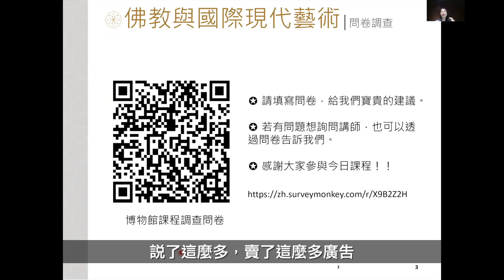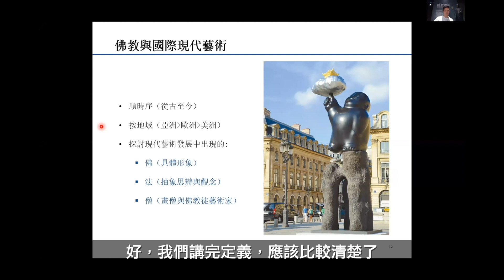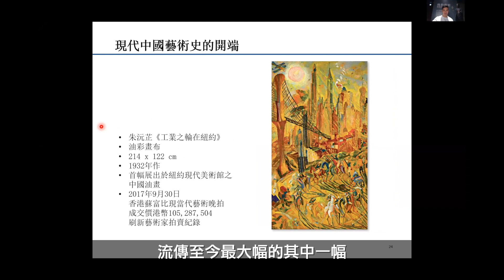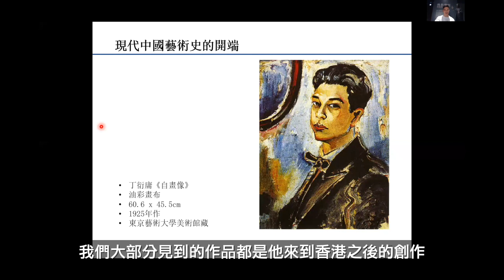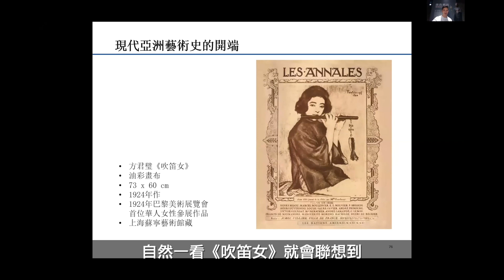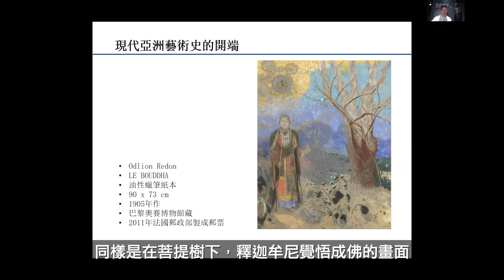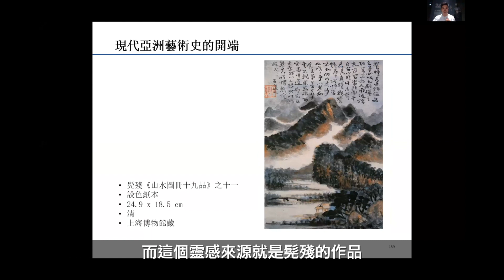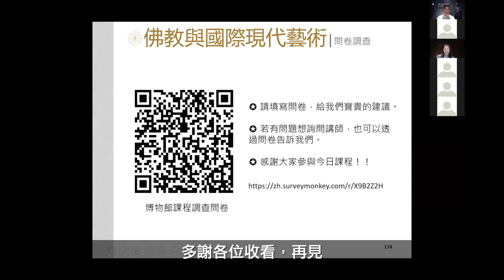【佛教與國際現代藝術 - 第一講】節目重溫 (中文字幕) Buddhism and International Modern Art - Part I Archive (w/ CH subtitle)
佛教以藝術方式呈現，並不止於傳統繪畫與造像，自十九、二十世紀之交，更進入現代藝術領域，成為重要創作主題與靈感來源。蘇富比亞洲區董事郭東杰將結合國際博物館典藏，以及行業生涯經歷過的現代藝術傑作，剖析佛教與國際現代藝術發展之關係，同時對照慈山寺典藏之古代佛教藝術珍品，體現佛教穿越古今而璀璨生輝的藝術靈光。

【佛教與國際現代藝術 - 第一講】
導師：蘇富比亞洲區董事 郭東杰先生
語言：普通話及粵語

想得到最新的活動資訊，讚好慈山寺 Facebook 及 FOLLOW Instagram 專頁。

慈山寺佛教藝術博物館 關心您！

The traditions of Buddhist art are not only limited to paintings or sculptures. During the 19th and 20th centuries, Buddhist art expanded into the field of modern arts and became a focal point of different artworks. Felix Kwok, Sotheby’s Director of Asia, will introduce precious collections from Museums worldwide and outstanding artworks he encountered throughout his career. By comparing these works with the collection of Tsz Shan Monastery Buddhist Art Museum, as well as analysing the relationship between Buddhism and modern art around the world, we can understand Buddhism’s artistic impact.

【Buddhism and International Modern Art】Part I Archive
Lecturer: Felix Kwok, Sotheby’s Director of Asia
Language: Mandarin and Cantonese

For more updates, LIKE our Facebook Page and FOLLOW our Instagram.

Tsz Shan Monastery Buddhist Art Museum cares for you!